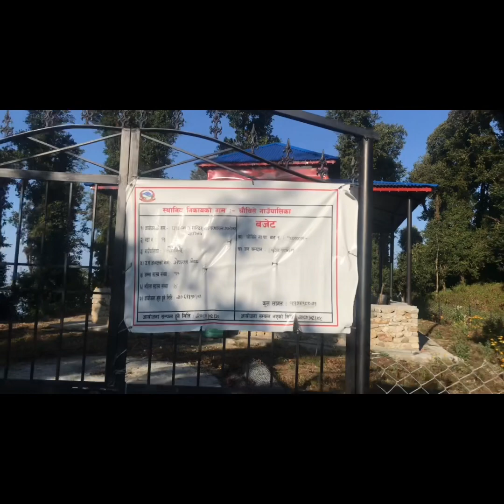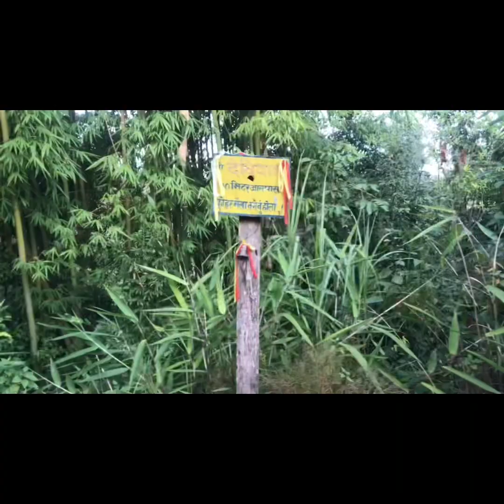Once again Mata Pathivara No.6 Budhabare Chaubise Ga Pa 1 Dhankuta .